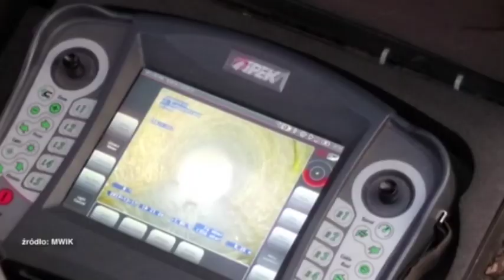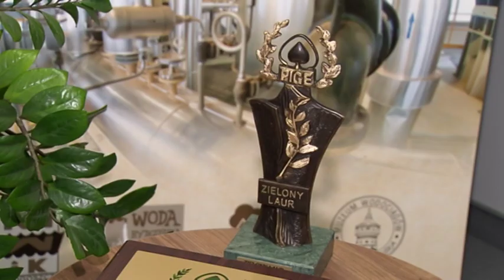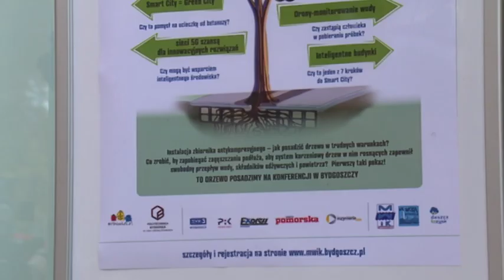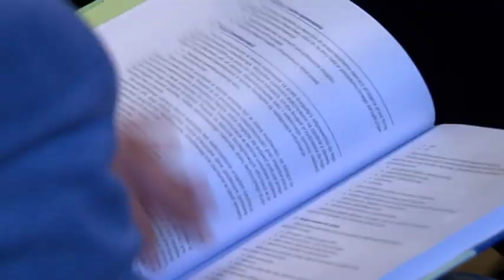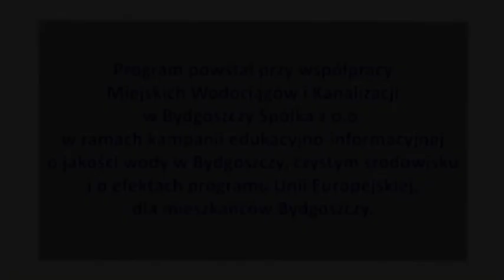2 WB 26 01 2023